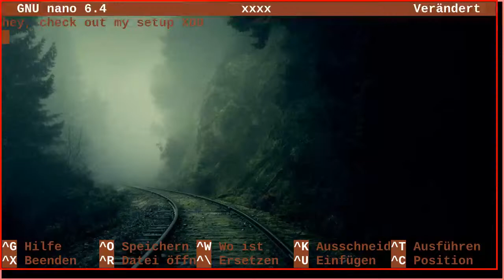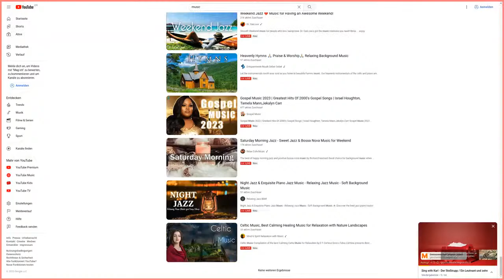My Streaming Setup (ffmpeg)